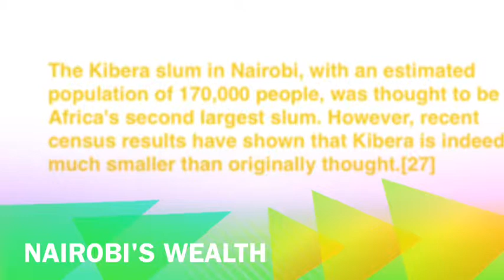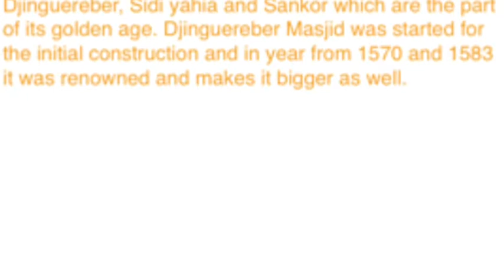Richard Zheng's African Journey